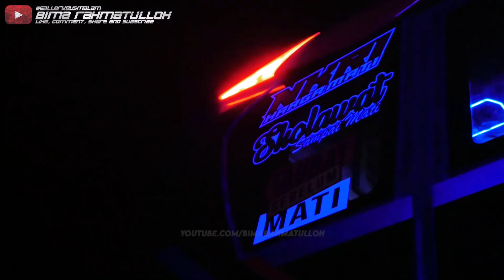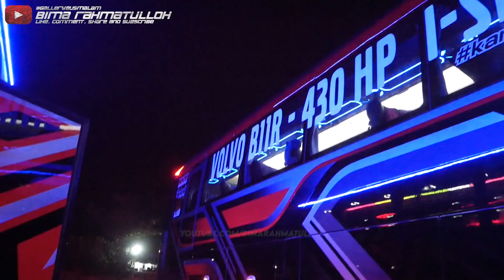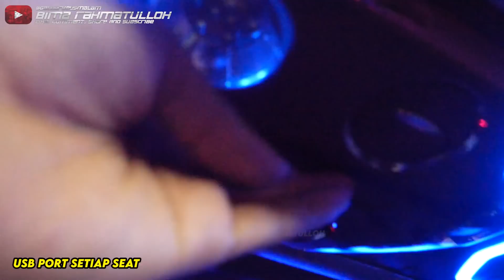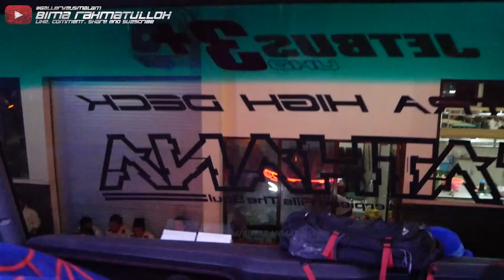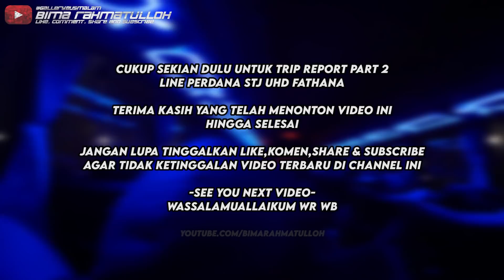MONSTER TRANS JAWA‼️ MESKI TELAT TAPI TERCEPAT‼️🔥 - Trip Report Sudiro Tungga Jaya "FATHANA" PART 2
Nama Bus : Sudiro Tungga Jaya "FATHANA"
Tujuan : Tawangmangu-Poris-Bitung
Tarif : Rp 230.000
Nomer Agen Bus : 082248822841 (Mas Ateng)
Kelas Bus : Executive Class
Body Bus : Jetbus 3 UHD
Engine Bus : Volvo B11R 430 HP